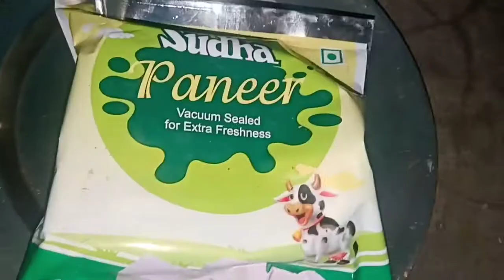मटर पनीर की सब्जी हलवाई जैसी//matar paneer recipe